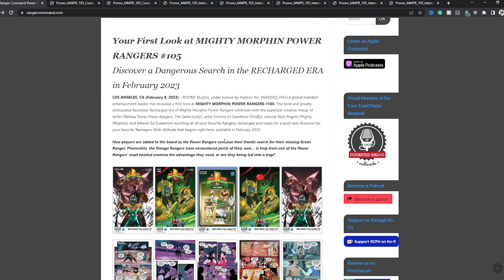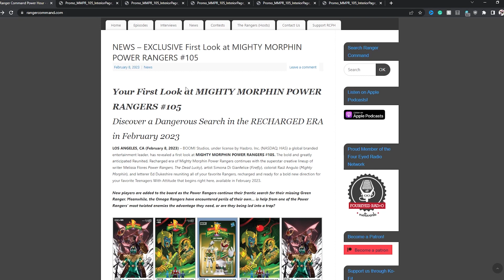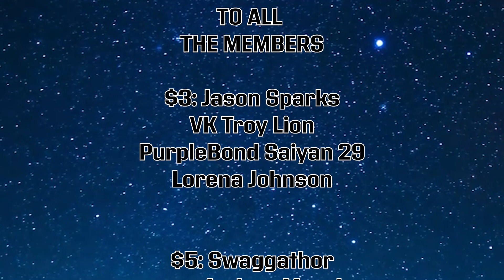Zack & Trini A Couple CONFIRMED?! - Mighty Morphin Power Rangers #105 Preview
The Omega Rangers continue their search through space to find the Death Ranger, but what they find is an old enemy waiting for them. How will our heroes survive? And can the Mighty Morphin Power Rangers get there in time to save them?